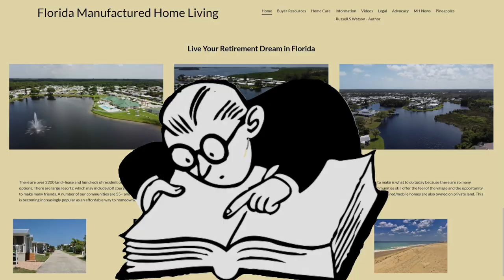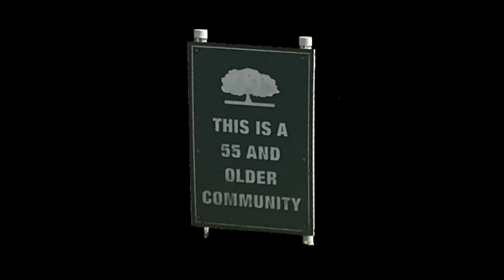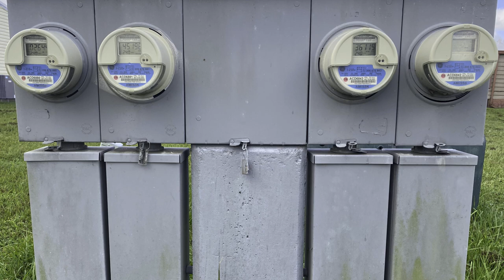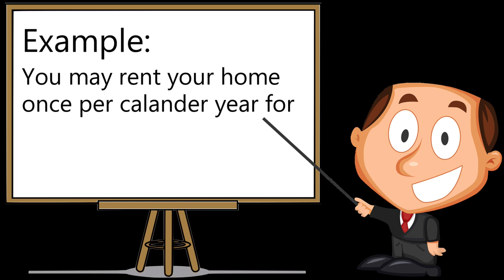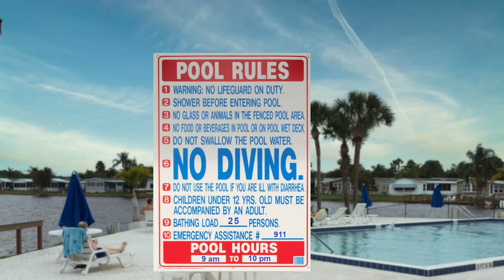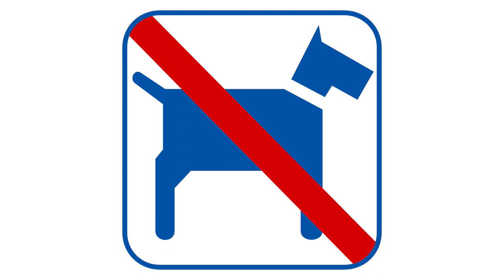Florida Mobile Homes for Sale – Know the Deal - Park Rules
Buying a manufactured home in Florida differs from many other states. All Florida mobile homes for sale in land lease parks will come with a prospectus. Attached to that prospectus will be the Park rules. Resident owned communities have quite similar rules. Reading and understanding the rules is a very important part of knowing the deal. This is part two in a series helping you to know the deal in Florida mobile home parks.

YOUR NEXT STEP: Join our INNER CIRCLE (Free) and get a Resource Guide, access to community lists, and more!